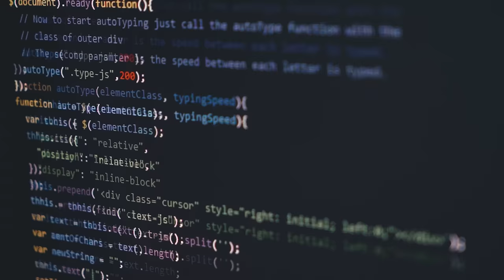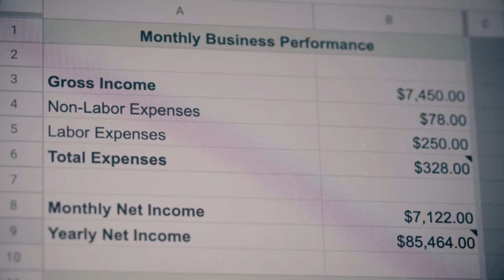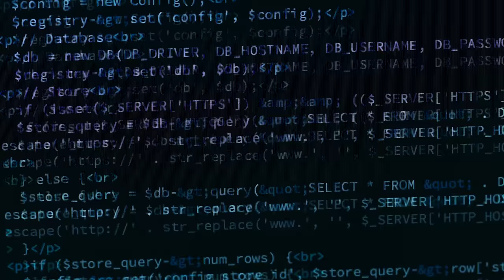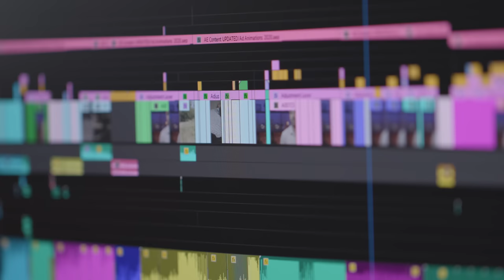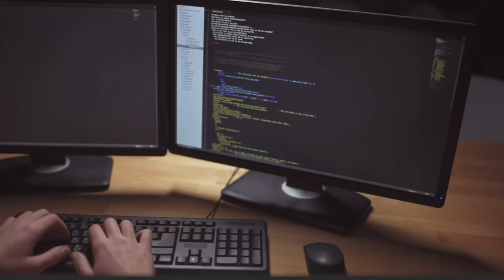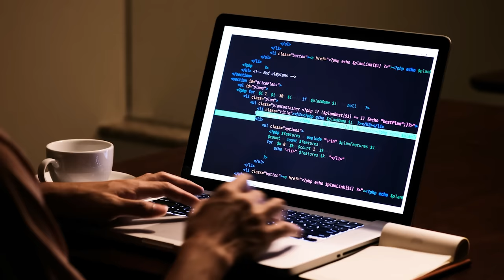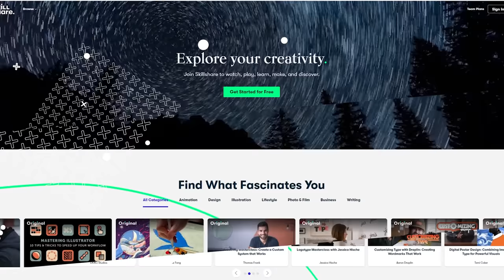How to figure out what to do with your life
To find work you love, you need to find work that has qualities well-matched to you. Today, I'll share seven qualities of work that I think everyone should observe in their jobs, and use to guide their careers.